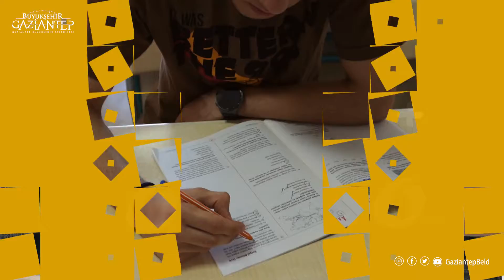Gasmek Gurur Tablosu ✔👏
🏫 Gasmek Gaziantep öğrencileri başarıda sınır tanımıyor.

YKS’ de üniversitelere yerleşen öğrencilerimizi, emek veren öğretmenlerimizi tebrik ediyoruz.

✏️Yeni sınav maratonunda başarı tablosunda sizin de isminiz yazsın.🤩